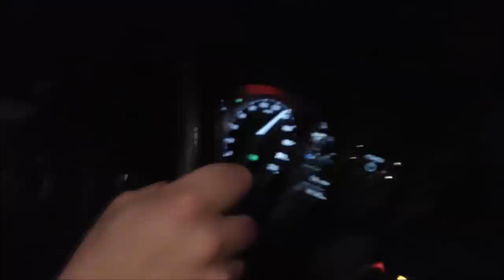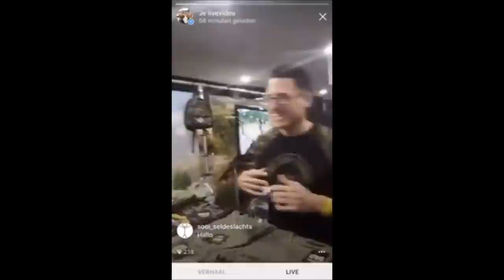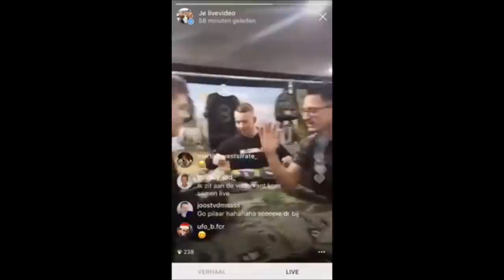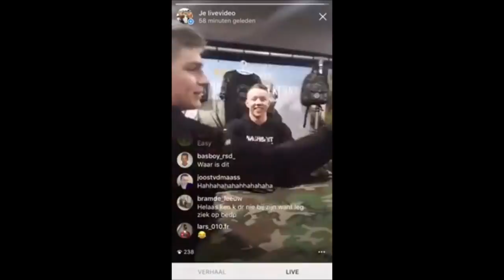Beurs: Carp Zwolle 2018 - CHAOS MET DWFISHINGTEAM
Carp zwolle 2018 is in volle gang, daniel wietse en tjitte waren heel de zaterdag op de stand van Nash aanwezig. erg leuke dag gehad en veel bekenden tegen gekomen! Heel veel plannen gemaakt en binnenkort gaan we knallen !!
LEUK? LIKE